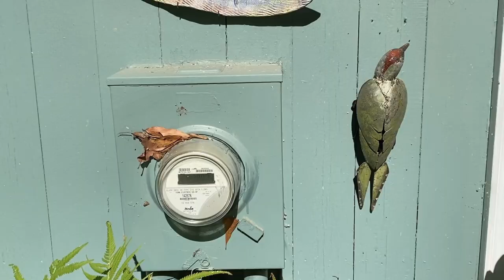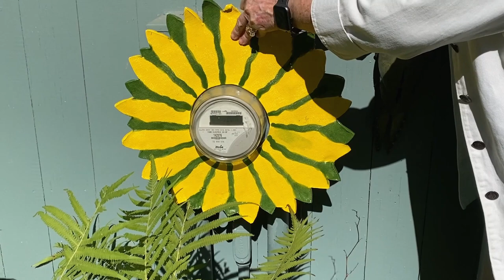Check Out A Lake Wylie Garden That Deer "Designed"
Master Gardener Gilda Mitchell has transformed her property into one that thrives in the shade. After having deer eating her flowering shrubs, she focuses now on ferns, rice-paper plants, and banana trees in her shade-loving areas around her house. Gilda is also a skilled artist who has combined her love of pottery into unique ideas for the landscape.

🌱Making It Grow is an award-winning program produced by SCETV and Clemson University. Host Amanda McNulty from Clemson Extension along with Clemson Extension Master Gardener State Coordinator Agent Terasa Lott plus other Extension Agents and featured guests offer research-based information on a variety of gardening, agricultural, and environmental topics, while also highlighting interesting places and products from around South Carolina.

Like this segment of ‘Making It Grow’?